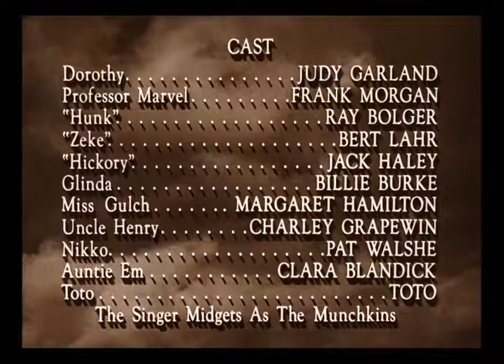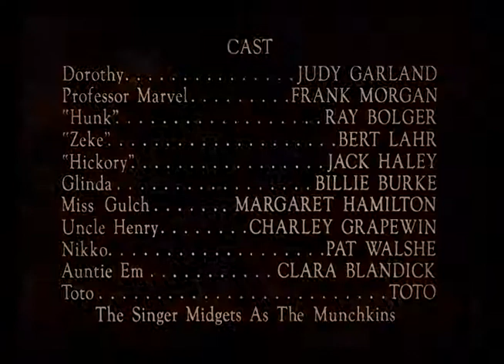The Wizard of Oz (1939)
Warner Bros. Pictures Group

Turner Entertainment Co.

WarnerMedia
AT&T Inc.

Warner Bros.
WB
1939

Academy Awards
Academy of Motion Picture Arts and Sciences
AMPAS